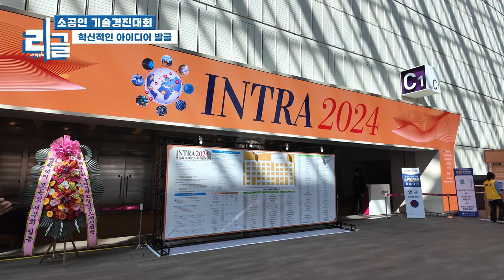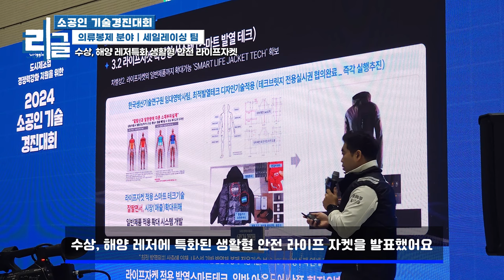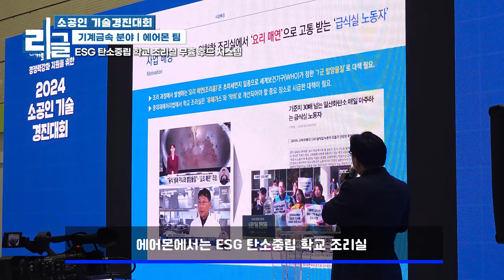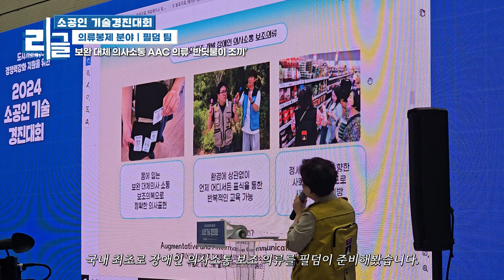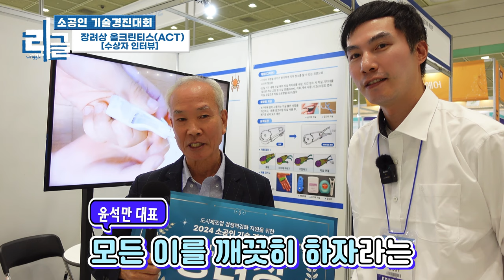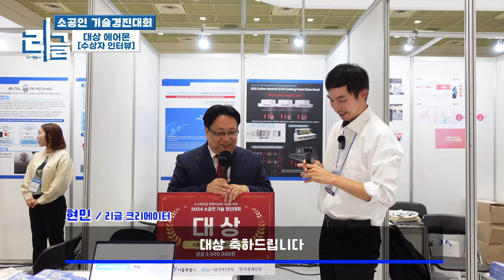2024 소공인기술경진대회 - 실용적이고 획기적인 아이디어들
2024 소공인기술경진대회 다녀왔습니다.
5대특화업종 소공인 분들의 실용적인 아이디어 발표가 이어졌어요.
과연 어떤 아이디어가 대상을 받았을까요?